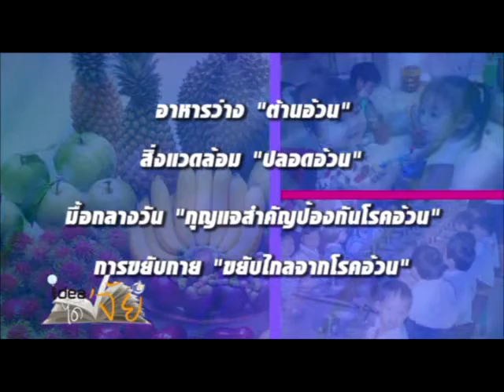ไอเดียได้จัย ปี2 ตอน โรคอ้วนในเด็กสาเหตุสารพัดโรค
โรคอ้วนเป็นตัวการของโรคหลายชนิด เช่น เบาหวาน ความดันโลหิตสูง หัวใจทำงานหนัก โรคกระดูกและข้อเสื่อม  การหยุดหายใจขณะหลับ และผลต่อจิตใจโดยเด็กที่เป็นโรคอ้วนอาจถูกเพื่อนล้อ โครงการศึกษาเพื่อป้องกันโรคอ้วนและส่งเสริมการพัฒนาการเด็กพบว่า 1 ใน 3 ของเด็กที่อ้วนในขณะเรียนโตไปจะมีแนวโน้มเป็นผู้ใหญ่ที่โรคอ้วน โครงการจึงเน้นเผยแพร่สื่อต่างๆ ให้แก่โรงเรียน ให้อาหารสิ่งแวดล้อมและมีกิจกรรมที่ต้านโรคอ้วน สร้างภูมิคุ้มกันที่ตัวเองซึ่งเป็นแนวคิดที่ได้ผลทีสุด